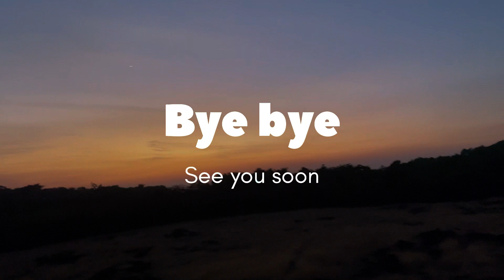Journey into the unknown : Discovering Hidden Gems | waterfalls trek | Beast007